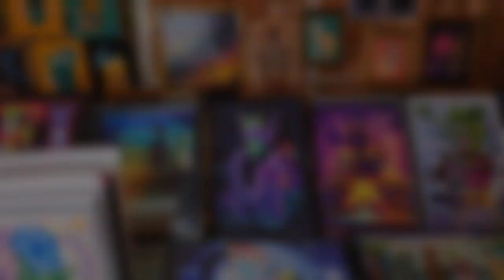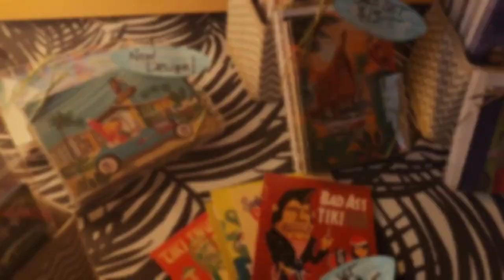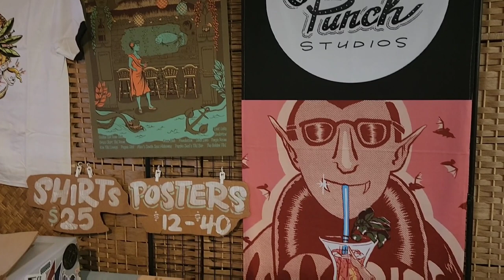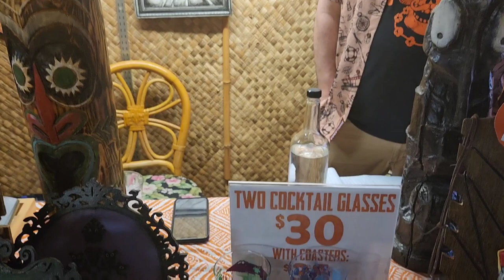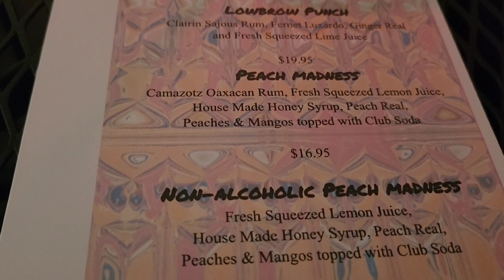Lowbrow Aloha Tiki Art Show at Hala Kahiki - 4/2/2023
Full Walkthrough of Lowbrow Aloha Tiki Art Show held at Hala Kahiki in River Grove, IL on April 2nd, 2023.